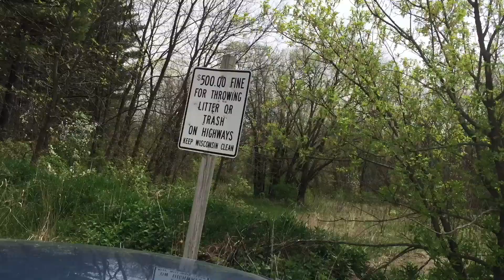THIS WAS SUPPOSED TO BE A CHILL VLOG.... (VLOG #14)